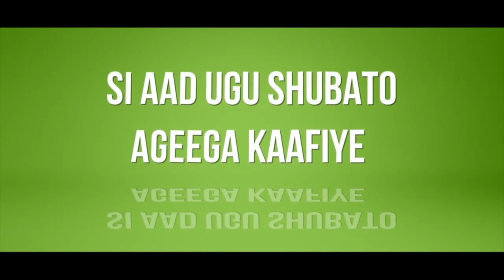Madaxweynaha Dowlad Goboleedka Galmudug Oo Gaadhay Muqdisho